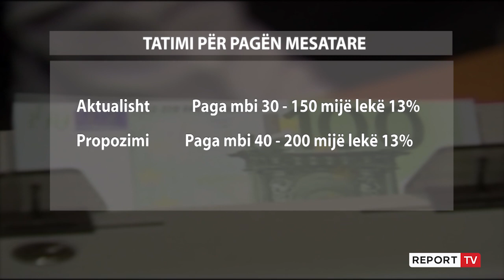Programi i PS që synon mandatin e 3-të, taksohen pagat mbi 40 mijë lekë, në fokus shtresa e mesme!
Rishikimi i taksimit progresiv për pagat do të jetë pjesë e programit të PS-së për zgjedhjet e 25 prillit. Burime nga qeveria konfirmojnë për REPORT TV se nuk do të ulen shkallët e tatimit por do të ndryshohen fashat e pagave që tatohen. Ky vendim që do të jetë pjesë e programit është propozuar nga Erjon Braçe në vitin 2018.